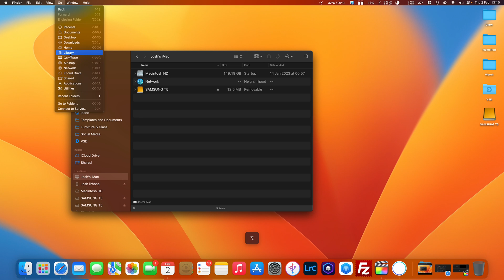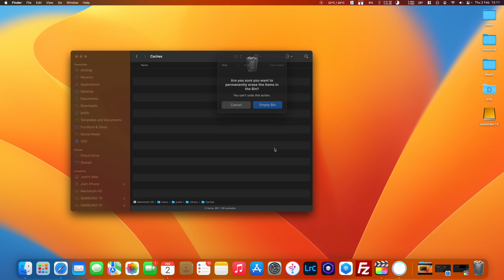How to clear the cache on MacOS, improving speed and performance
A quick video showing you how to clear the cache on MacOs quickly and easily. I recommend doing this once every 3 months.

STEPS:

1) Close all applications and save any important work you have open.
2) Open the Finder by clicking on the blue smiley face icon located in your Dock.
3) In the menu bar at the top of the screen, click on the "Go" option.
4) Hold down the "Option" key on your keyboard and a dropdown menu will appear.
5) In the dropdown menu, click on the "Library" option. This will open the Library folder.
6) Within the Library folder, locate and open the "Caches" folder.
7) Once inside the Caches folder, you will see various files and folders. Select all the files by pressing "Command" + "A" on your keyboard. This will highlight all the files.
8) Press "Command" + "Backspace" on your keyboard to move the selected files to the Trash.
9) If prompted, enter your administrator password to confirm the deletion.
10) Close the Finder window and return to the desktop.
11) Open the "Finder" menu in the menu bar at the top of the screen and select "Empty Trash". Alternatively, you can right-click on the Trash icon in your Dock and select "Empty Trash" from the context menu.
12) Confirm the deletion of the files in the Trash when prompted.
13) Restart your Mac.